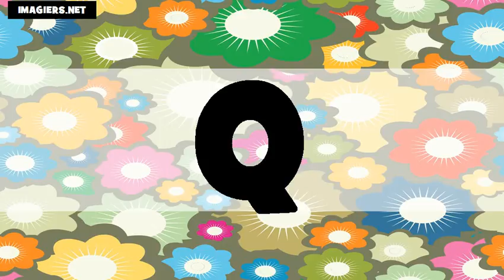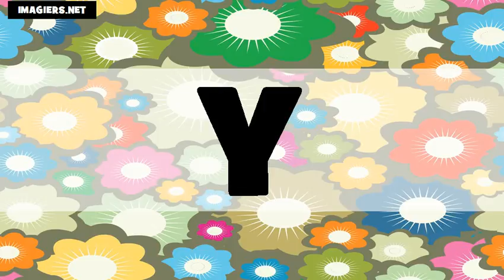Французский алфавит # US+FR